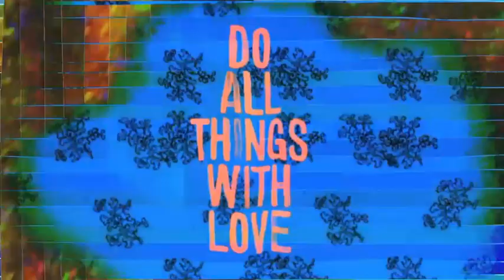"Storytellers and Liars" by Champagne Valentine for Edun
Pioneering digital artists, Anita Fontaine and Geoffrey Lillemon, AKA Champagne Valentine, showcase their interactive lookbook for Edun's new collection.